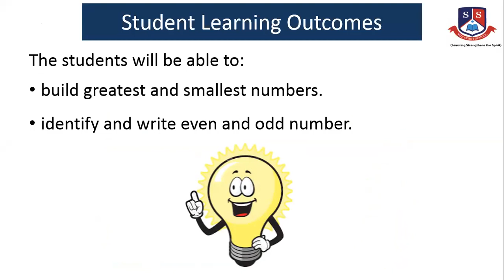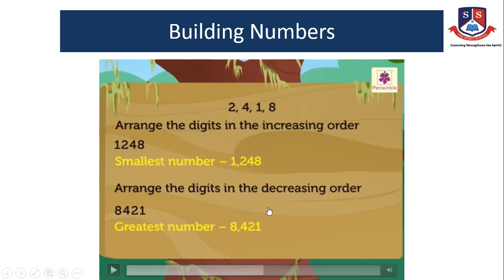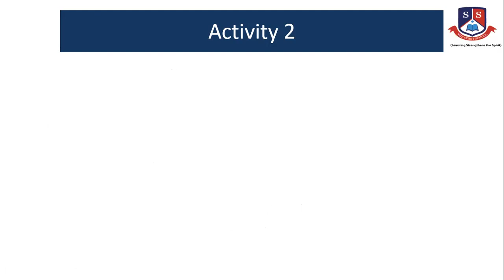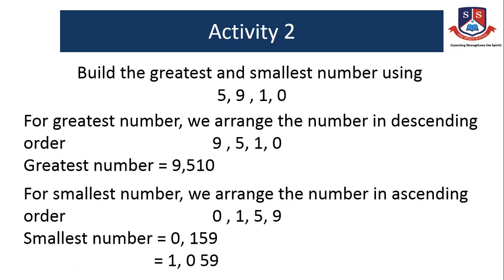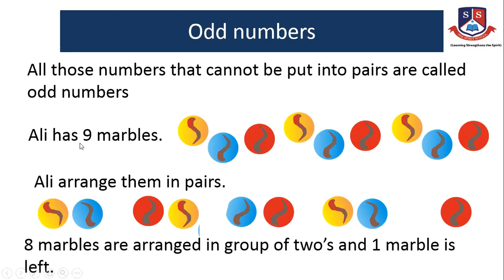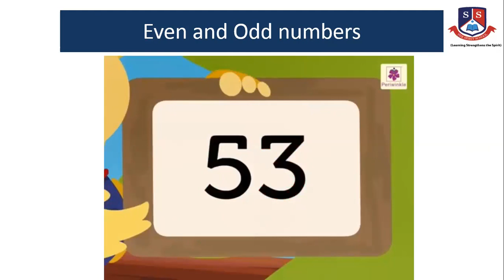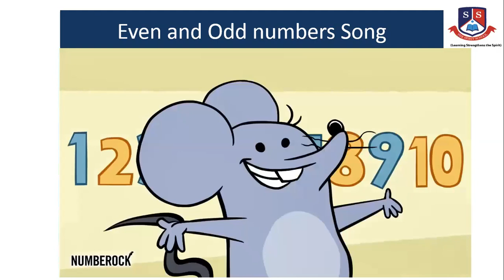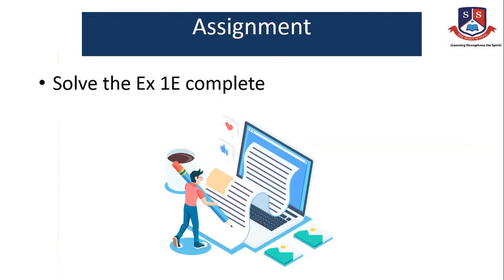Grade 3 Mathematic chapter 1 Numbers beyond 9999 Day 6